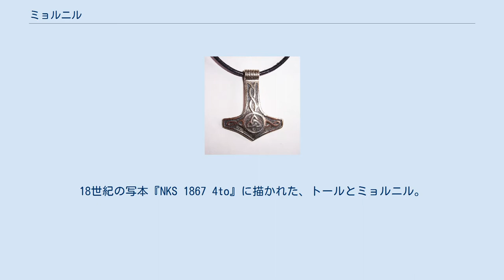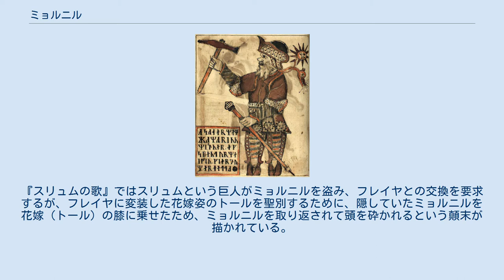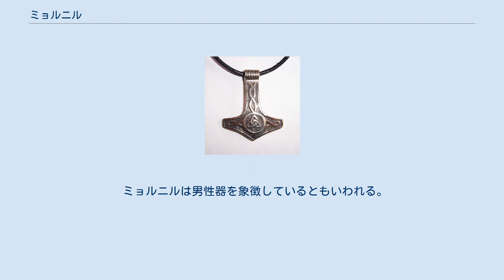ミョルニル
神話・伝説の武器
18世紀の写本『NKS 1867 4to』に描かれた、トールとミョルニル。
 エーランド島で出土した、ミョルニルを象ったペンダント。
 ミョルニル（Mjölnir、ミョッルニル 古ノルド語: Mjǫllnir IPA: [ˈmjɔlːnir] ）は、北欧神話に登場する神トールが持つ鎚（トールハンマーという名でも知られる。）である。
 名称は古ノルド語で「粉砕するもの」を意味し、思う存分に打ちつけても壊れることなく、投げても的を外さず再び手に戻る、自在に大きさを変え携行できるといった性質を持つが、柄がかなり短いという欠点もあった。
 神話ではミョルニルはしばしば真っ赤に焼けているとされ、これを扱うためにはヤールングレイプルという鉄製の手袋が必要だとされる。
 ミョルニルはドワーフの兄弟ブロックとエイトリ（シンドリ）が、イールヴァルディの息子たちよりも優れた物を作り出せるかという競い合いの際にグリンブルスティ、ドラウプニルと共に作られ、トールに献上され、彼の所有物となり、多くの巨人を打ち殺したため、霜の巨人や山の巨人はミョルニルが振り上げられる音でそれが分かるといわれる。
 その威力は凄まじく、一撃で死亡しなかった生物は世界蛇ヨルムンガンドぐらいであり（『ヒュミルの歌』）、スカルド詩の『トール讃歌』では、巨人のゲイルロズがトールにミョルニルを持たずに自分の屋敷に来るようにと告げたという話が詠われている。
 ミョルニルは相手を打つためだけに使われるものではなく、トールの戦車を引く2頭の牡山羊（タングリスニとタングニョースト）を食べても、骨さえ無事ならミョルニルを振るえば生き返らせることができた。
また、バルドルの葬儀の際、火葬するための火を浄化するためにも用いられた。
『スリュムの歌』ではスリュムという巨人がミョルニルを盗み、フレイヤとの交換を要求するが、フレイヤに変装した花嫁姿のトールを聖別するために、隠していたミョルニルを花嫁（トール）の膝に乗せたため、ミョルニルを取り返されて頭を砕かれるという顛末が描かれている。
 トールは、ローマ神話の雷神ユピテルと同一視されており、ゲルマン人はユピテルが司る木曜日をトールの日とした。
木曜日は最も神聖な日とされており、オーディンが司る水曜日よりも格の高い日とされていた。
 雷鳴の轟はトールの乗った戦車が天空を駆け巡る音、雷はミョルニルを投げつけた閃光と信じられ、空を支配する最強の神として崇拝されていた。
また、雷雨は植物を成長させることから「農耕の神」としても崇められていた。
 ミョルニルを象ったレプリカはスカンディナヴィアの広い地域でポピュラーで、結婚式をはじめとする祭式で使われる。
 1925年頃のゴットランドでは新婚家庭において、新婚夫婦が子宝に恵まれるように、ベッドにこのレプリカが置かれたという。
キリスト教の伝来期においても、十字架に匹敵するほど人気があり、よく身につけられていた。
そのため、トールはキリスト教におけるイエス・キリストのような役割を持つといえる。
それ以後も、宝石店などで北欧神話に関心を持つ人々のためにアクセサリーとしてミョルニルのレプリカが売られている。
これは、キリスト教の宣教師が首から下げていた十字架をまねた物といわれる。
 ミョルニルは男性器を象徴しているともいわれる。
 ボルボ・カーズでは2010年代からLEDヘッドライトにハンマーを横倒しにした意匠『トールハンマー』を取り入れている。